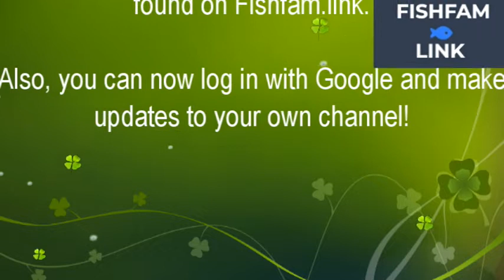Livestream Line-ups for Sept 9,10 & 11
Happy Birthday @rickdde

Information for this TAMS vid was collected from Fishfam.link. Thanks Matt, Liquid Zoo as well as Lefty 3213a

Mystery Snail Guardians created the Didi Fin Den/Fishfam graphic.  Thanks Annette!!